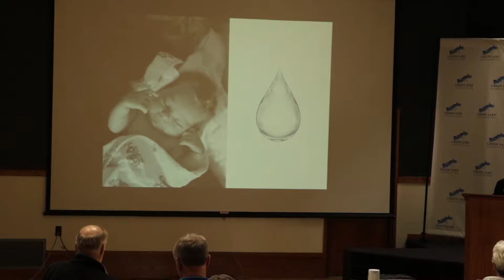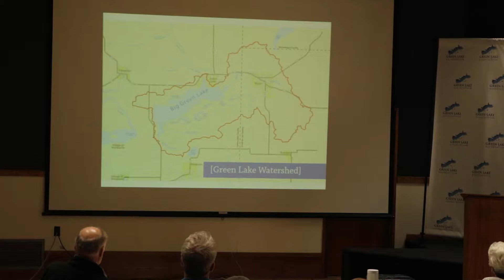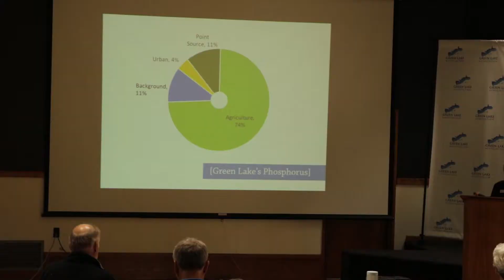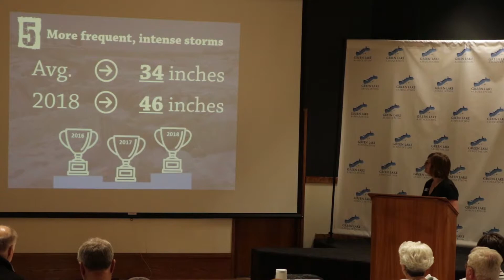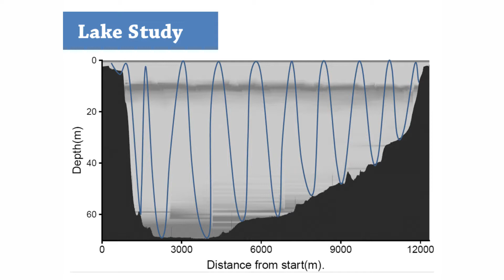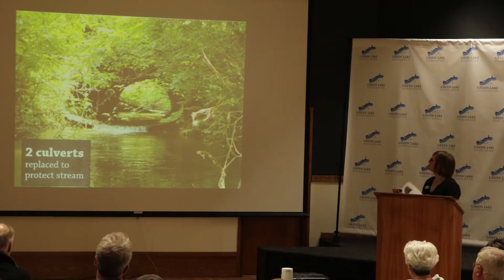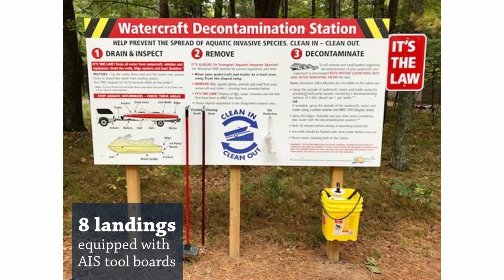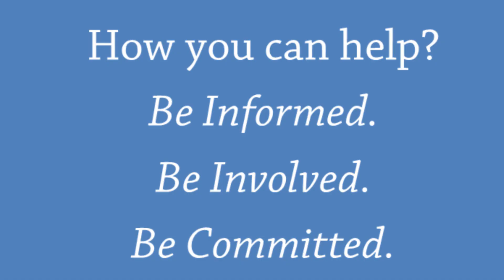2019 Annual Meeting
Learn more about the issues that impact Big Green Lake and what the GLA is doing about it.